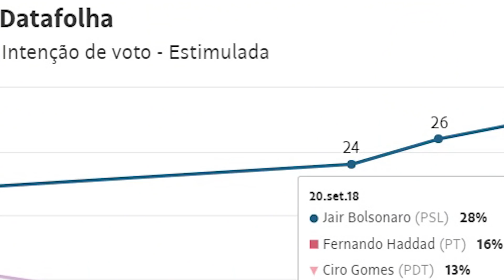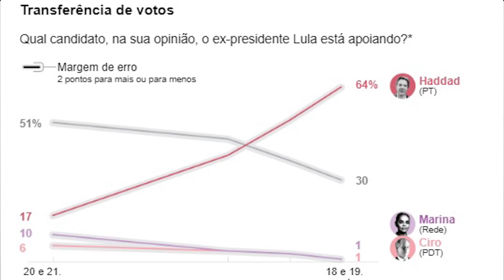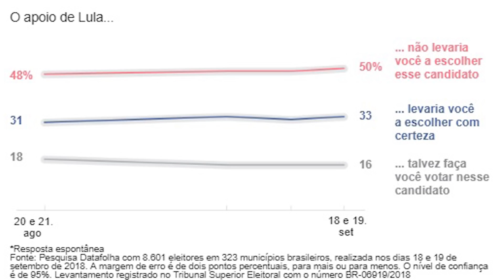Datafolha: Haddad/Lula podem vencer no 1º turno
Pesquisa Datafolha divulgada nesta quinta-feira 20 mostrou, assim como todas as outras, que o candidato de Lula à Presidência, Fernando Haddad, é o que mais está crescendo em intenções de voto. Contudo, essa pesquisa, apesar de ter “segurado” Haddad na “margem de erro”, publica um estudo detalhado que mostra por que ele pode vencer no 1º turno.